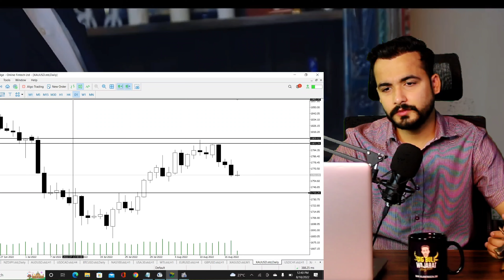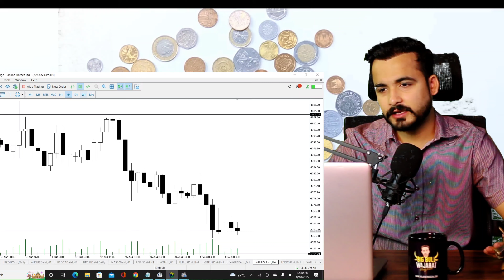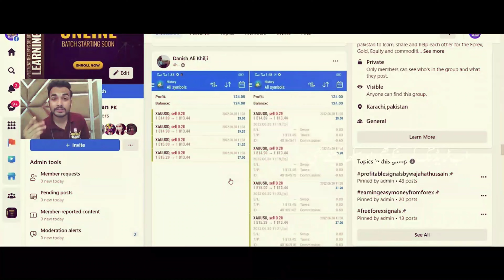Easy Trades & Technical Analysis in All Pairs 💵💰💲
100% Profitable Technical Analysis by Wajahat Hussein Bigbull ⚡

100% Perfect Trades
Accurate Trade
Perfect Trading
 Premium Members making Profits Daily 💵⚡

Just 50💲 and you can avail all off these services

✅Live trading↗️
✅Copy trading↗️
✅Mentorship↗️
✅Education↗️
✅On call consultancy↗️
✅Analysis↗️
✅Trade Guidance↗️
✅Tip/Signals↗️
✅Indicators↗️
✅Expert Advisor↗️

Register yourself through this link 🖇️

Love you all my forex family ❤️😍